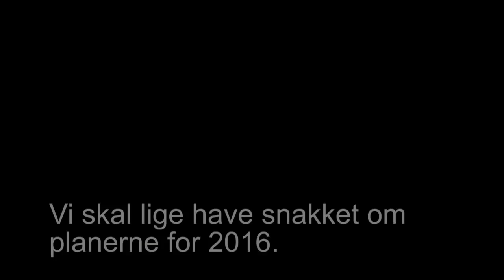Good bye Syddjurs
Så fik jeg sagt farvel til Syddjurs Kommune efter 12 års nogenlunde tro tjeneste. Afskeden blev til tider en anelse emotionel.

Men en enkelt nats skønhedssøvn og jeg er parat til nye jobudfordringer. Helst i Europa, og gerne i et engelsk-, tysk-, fransk-, spansk-, portugisisk-, italiensk- eller tjekkisktalende land ;-)

Tusind tak til alle mine søde kolleger gennem årene …